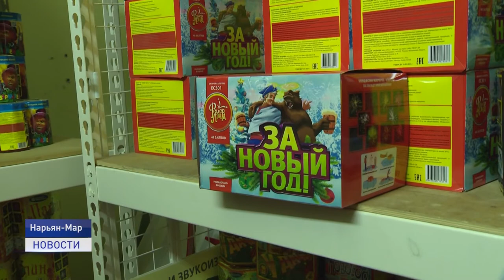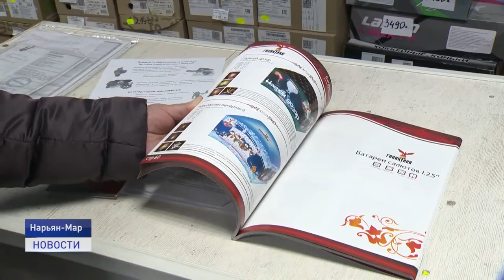ПРАВИЛА БЕЗОПАСНОСТИ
До празднования Нового года осталось меньше трех недель. Полки магазинов уже ломятся от обилия различных пиротехнических изделий. Сотрудники МЧС , совместно с уполномоченным по правам предпринимателей провели ежегодное профилактическое мероприятие, в ходе которого проверили соблюдают ли окружные предприниматели правила хранения пиротехники. В рейд отправилась и наша съемочная группа.